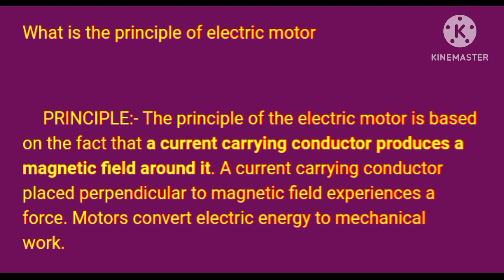What is the principle of electric motor ?